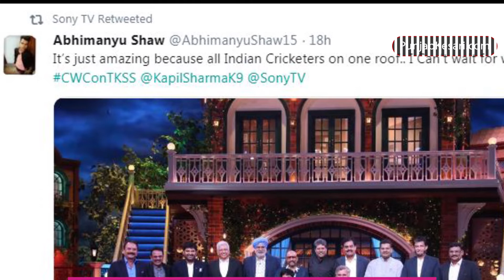The Kapil Sharma Show में 1983 क्रिकेट विश्व कप विजेता टीम को लेकर पहुंचे Kapil Dev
Kapil Sharma के चर्चित शो 'The Kapil Sharma Show में जल्द ही कपिल देव की अगुवाई में भारत को वर्ल्ड कप दिलाने वाली 1983 की भारतीय क्रिकेट टीम के खिलाड़ी नजर आने वाले हैं। सोनी टीवी ने इस शो की एक तस्वीर शेयर कर इसकी सूचना दी।